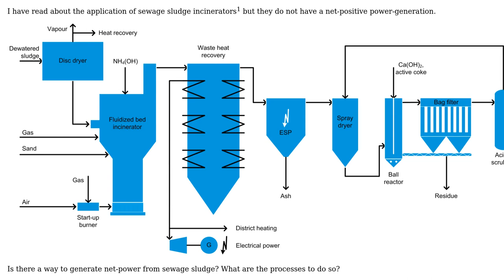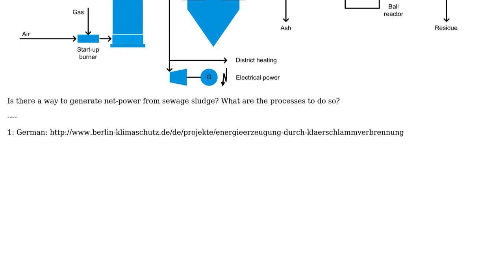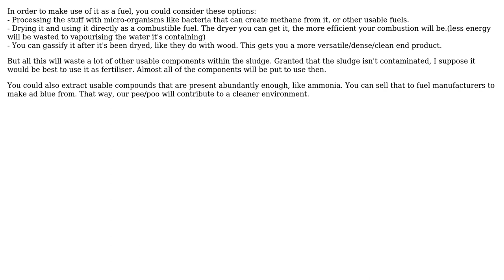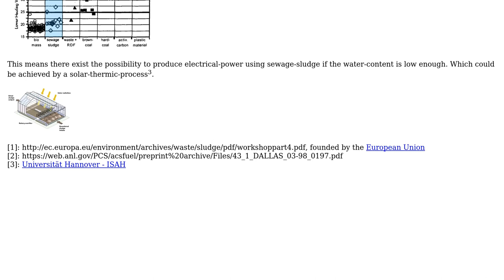Engineering: Is it Possible to Generate Power From Sewage Sludge? (2 Solutions!!)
Engineering: Is it Possible to Generate Power From Sewage Sludge?

With thanks & praise to God, and with thanks to the many people who have made this project possible! You are responsible for your own actions.